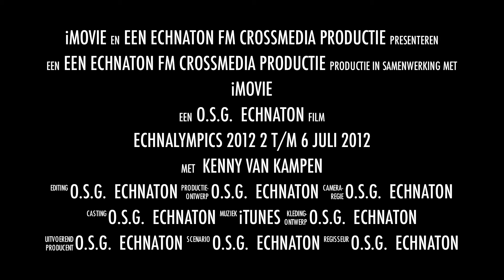Trailer Echnalympics 2012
Voor de module crossmedia - videotechniek maakten Michelle en Vanity deze trailer voor Echnalympics 2012. Wees erbij!